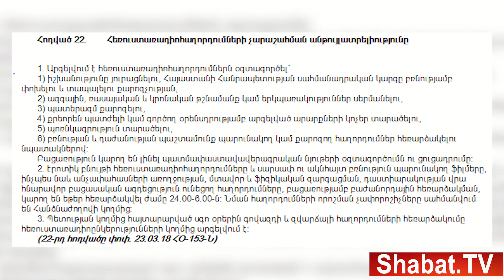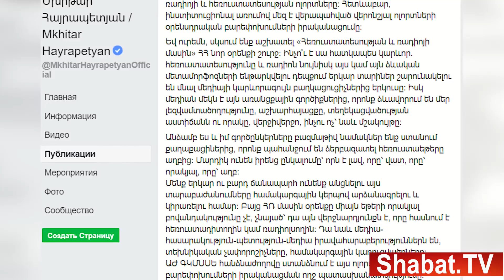«Դերասան եղել են Մհեր Մկրտչյանը,Կարպ Խաչվանքյանը ,ամոթ ա, որ մենք սրանց դերասան ենք անվանում»